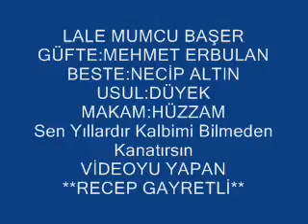Lale MUMCU BAŞEL-Sen Yıllardır Kalbimi Bilmeden Kanatırsın (HÜZZAM)R.G.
SOLİST:
*LALE MUMCU BAŞEL*
VİDEOYU YAPAN
*RECEP GAYRETLİ*
BESTE:  NECİP ALTIN
GÜFTE:  MEHMET ERBULAN
USUL:  DÜYEK
MAKAM:   HÜZZAM
Sen Yıllardır Kalbimi Bilmeden Kanatırsın
Benim gibi sen daha sen çok Mecnun yakarsın
Söyle kimin Leylâ’sı söyle sen kime yâr’sın